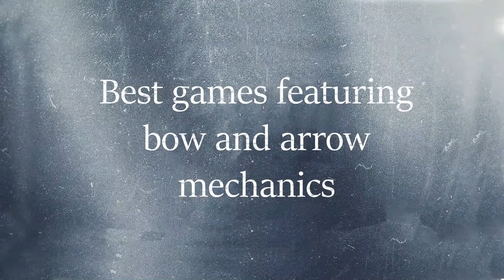Best bow video games 2020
this video shows the finest video games with bow and arrow mechanics video games that have a bow gameplay and a tree skill for bow and arrow use 2020 best war archery games for pc